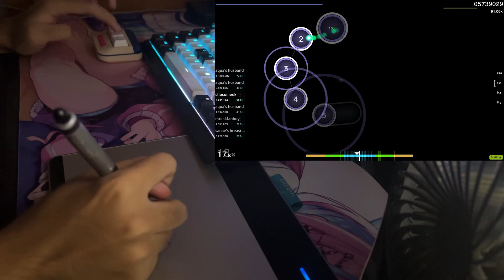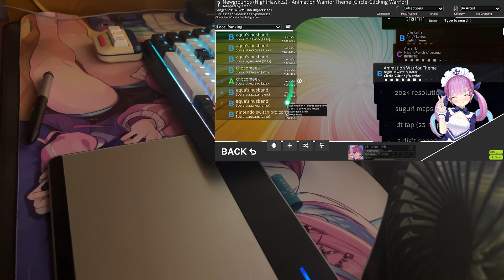orbit by mindcap real